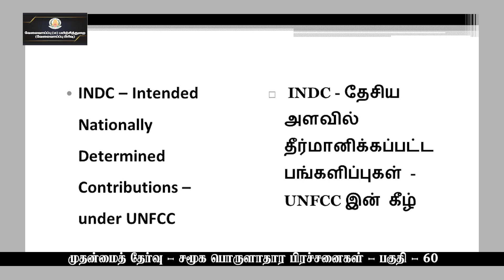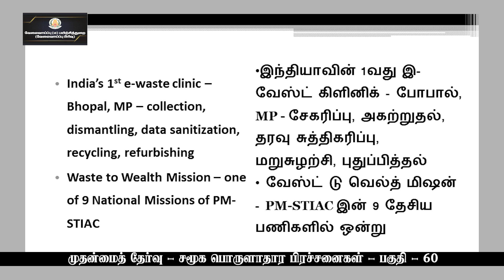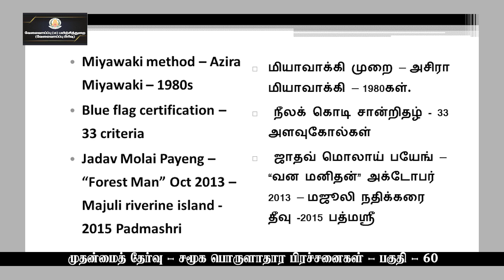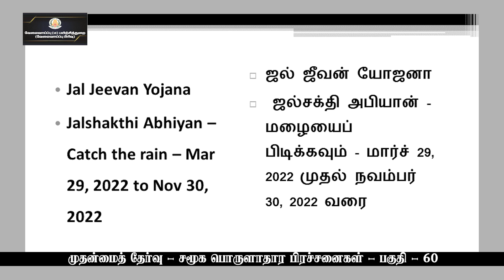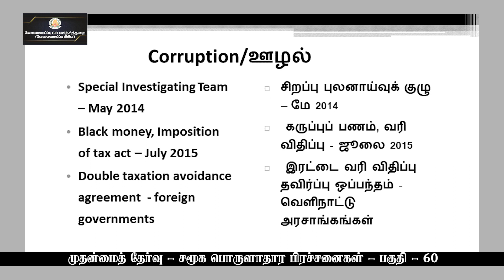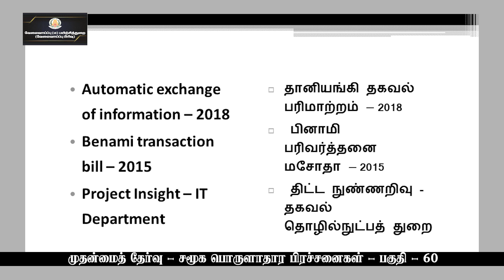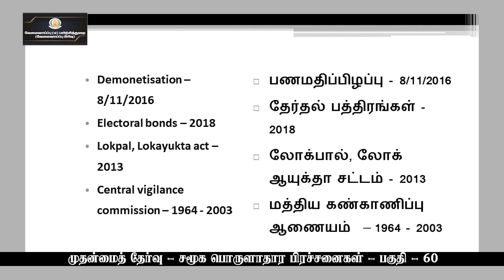KALVI TV | TNPSC | TNPSC_MAINS | SOCIO ECONOMIC ISSUES - PART - 60 | Ms. ROSHINI